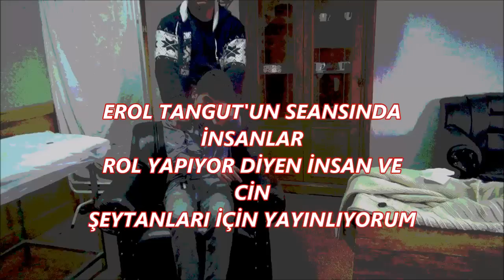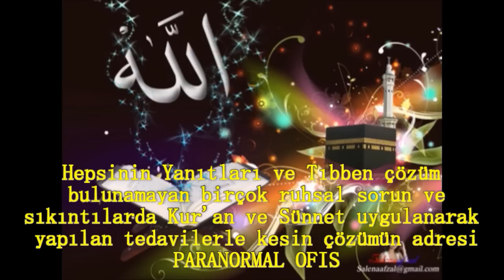(+16) ŞEYTANI HİÇ BÖYLE GÖRMEDİNİZ "İnsanlar Rol Mü Yapıyor Şeytan mı konuşuyor" 174. BÖLÜM HD 5t1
Tevbe Ve Dua mucizeleri Şeytanı hiç böyle öfkeli görmediniz ve hiç böyle yakalanmamıştı..
Canlı musallat tedavi seansında korkunç itiraflarla ve gerçeklerle yüzleşeceksiniz..
ÜSTAD-I SAYİK EROL TANGUT
AKİT TV'DE PROGRAMLARIM: